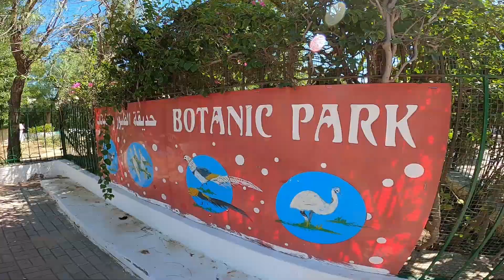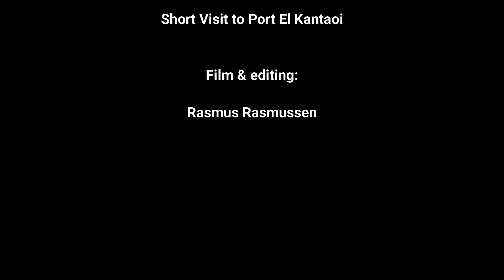Short Visit to Port El Kantaoi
Port El Kantaoi is a beautiful harbor north of Sousse, Tunisia.